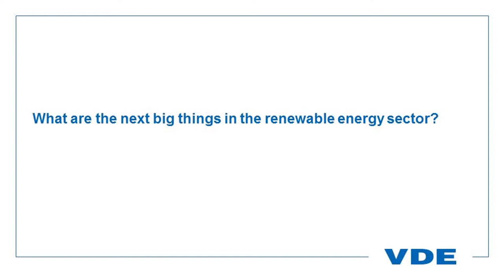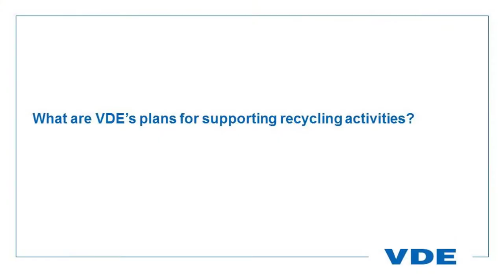The next big things in the renewable energy sector - VDE Renewables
VDE Renewables about the next big things in the renewable energy sector and how VDE tackles the topic of bankability together with industry stakeholders.